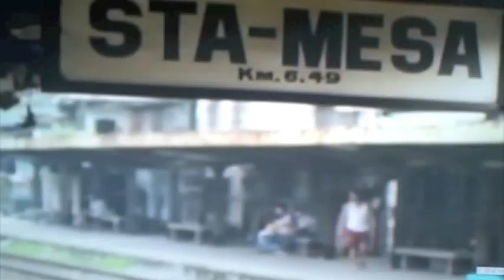Cinema One 2012 Rising Star, Mara Lopez.m4v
For 2012, Mara Lopez has 2 CInemaOne FIlm Festival entries-Palitan, directed by Ato Bautista, co-starring Mon Confiado, and Alex Vincent Medina, and Melodrama Negra by Maria Isabel Legarda... Palitan premieres Dec. 1, 2012 at Edsa Shang Cineplex Nov. 29-Dec. 4  and Robinsons Galeria Movieworld Nov. 28-Dec.9, 2012